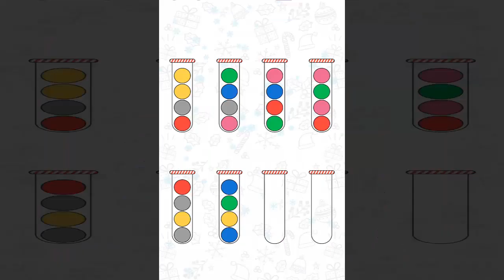Bubble Sort Color Puzzle Game NORMAL PACK 2-1 to 2-30 Walkthrough Solution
Think, adapt, match and solve! Check out the brand new color balls game designed to

offer you maximum levels of satisfaction as you match the ball colors and place them in the right tubes. Filled with tons of new levels and four different game play modes, this new match color game is everything you are looking for in 2020 games.